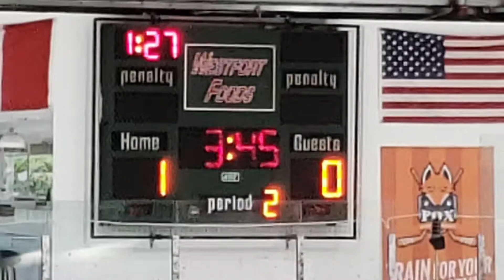February 14, 2020